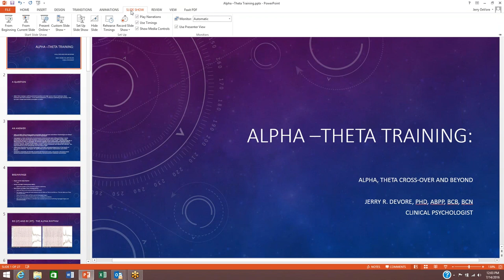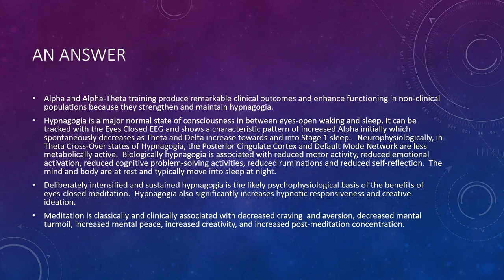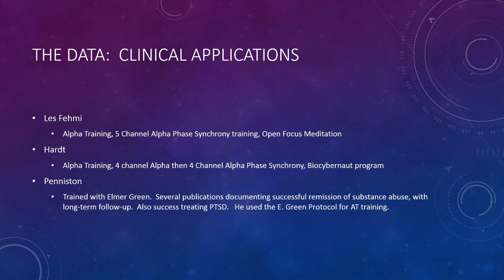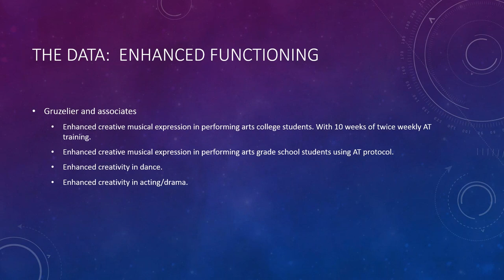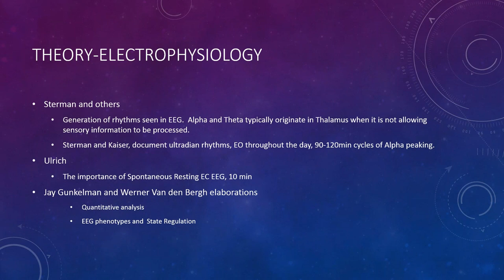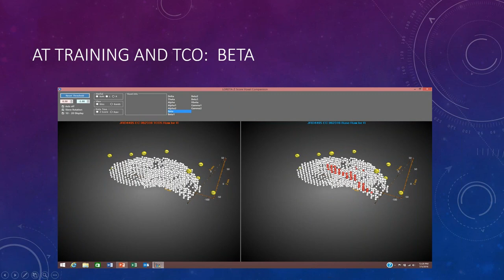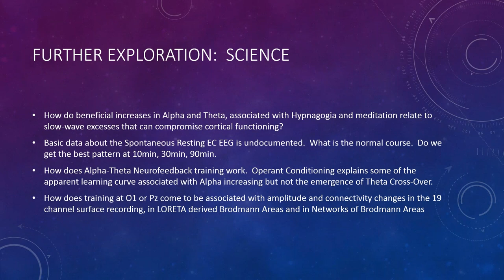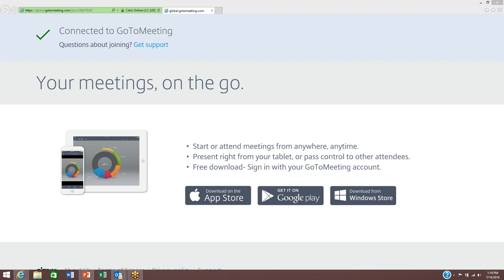Alpha Theta Neurofeedback Crossover & Beyond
Alpha Theta Neurofeedback Crossover & Beyond with Dr. DeVore